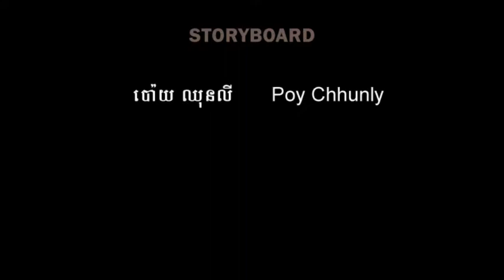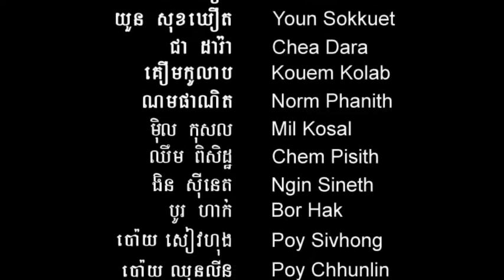Trick or Threats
Young  people leave home to the town for Job.